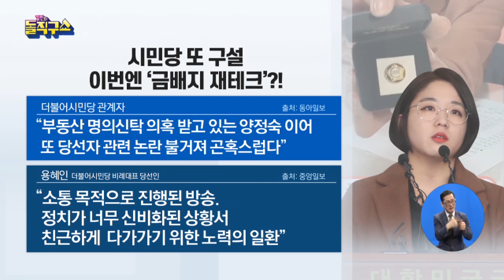[핫플]시민당 용혜인 당선자, ‘금배지 언박싱’ 영상 논란 | 김진의 돌직구 쇼 471 회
용혜인 ＂금배지 되팔기, 신박한 재테크 방법＂

2020년 1월 6일 정식 문을 연 돌직구쇼 독립채널에는 주제별 핫클립과 풀영상 다시보기 등 골라 보기 좋은 형태의 다양한 콘텐츠를 제공합니다. ‘채널A 김진의 돌직구쇼’ ☞구독☜ 부탁해요♥